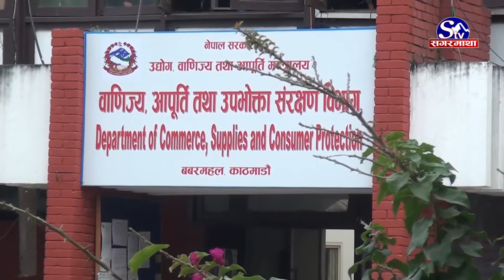मनलाग्दी मूल्यवृद्धि, सरकार मौन !! Sagarmatha Report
हिन्दू नेपालीको दोस्रो ठूलो चार्ड तिहार मनाउन थालिएको छ । तिहार लक्षित किनमेल गर्न पसलमा सर्वसाधारणको भीड बढेको छ । चार्डपर्व लक्षित अत्यावश्यक सामग्री किन्न सर्वसाधारणको चहलपहल बढेसँगै व्यवसायीले मूल्यवृद्धि गराएको गुनासो पनि बढेको छ ।